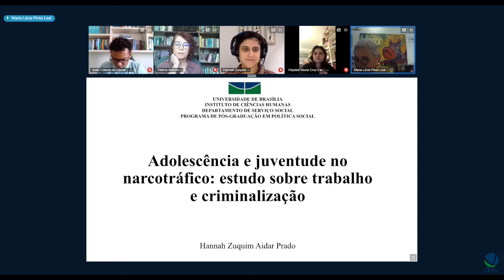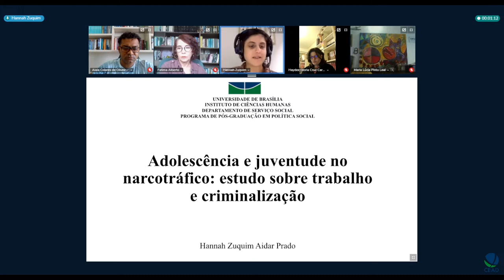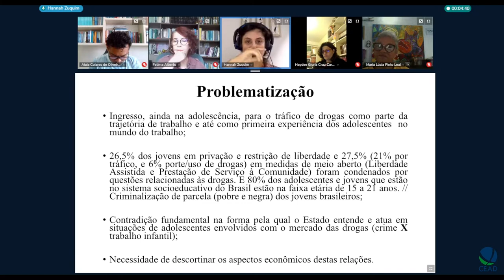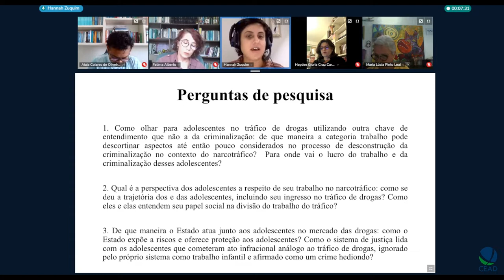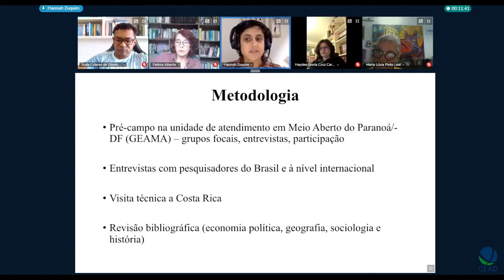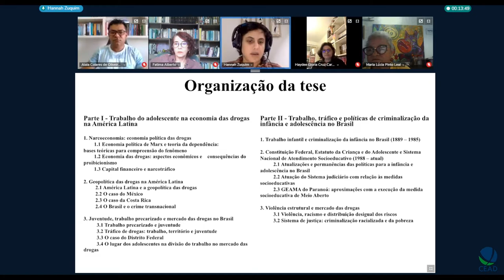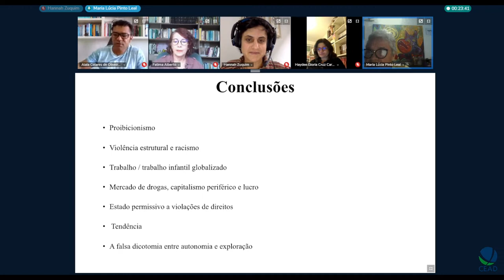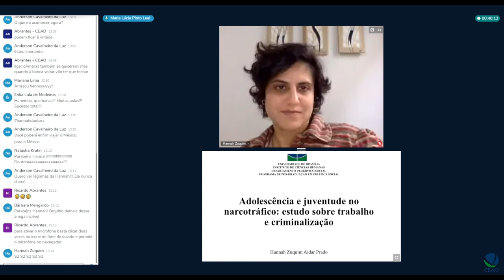Adolescência e juventude no narcotráfico: estudo sobre trabalho e criminalização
Título: Adolescência e juventude no narcotráfico: estudo sobre trabalho e criminalização
Autor(a): Hannah Zuquim Aidar Prado
Orientador(a): Maria Lucia Pinto Leal
Unidade:  Instituto de Ciências Humanas
Programa de Pós-Graduação em Política Social

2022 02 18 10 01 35